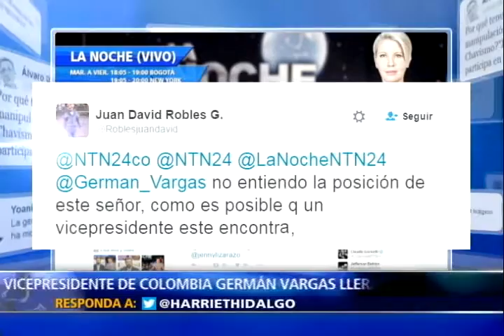Revuelo en Colombia a declaraciones del vicepresidente Germán Vargas Lleras a Claudia Gurisatti. III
La posición del Vicepresidente de Colombia frente al acuerdo final pactado entre el Presidente Juan Manuel Santos y Las Farc.

¡Sus reparos! a algunas de las atribuciones que tendrá la jurisdicción especial para la paz.

En medio de sus objeciones sobre varios de los puntos acordados en La Habana, Germán Vargas Lleras destapó sus cartas.

En el Programa La Noche de NTN24, el Canal de las Américas, el revuelo político que desatan en Colombia las declaraciones que en exclusiva entregó el vicepresidente Germán Vargas Lleras a la directora de NTN24, noticias RCN y el programa la noche, Claudia Gurisatti, hoy el análisis y el debate con la excandidata presidencial Marta Lucía Ramírez y el Senador del Partido Cambio Radical Carlos Fernando Galán.